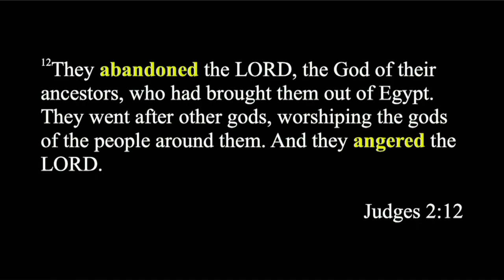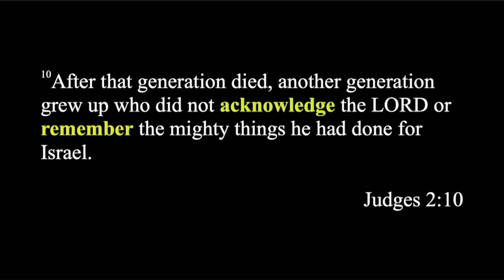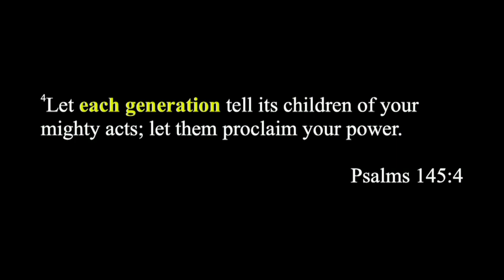Leaving A Legacy of Faith